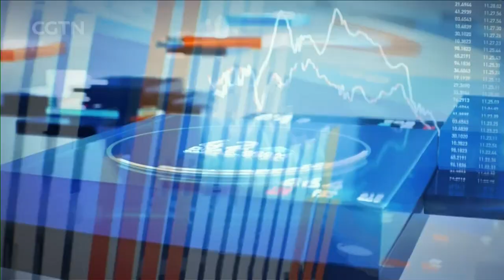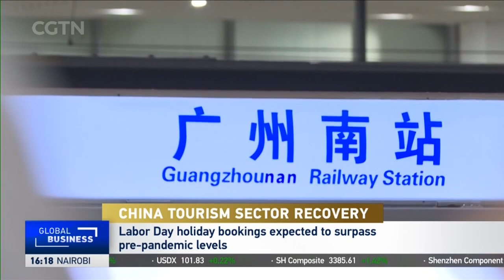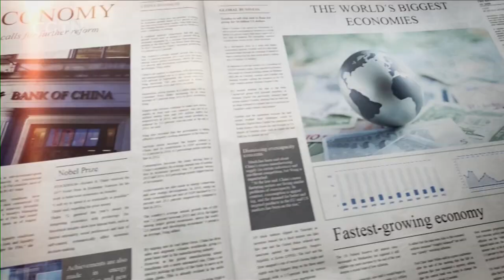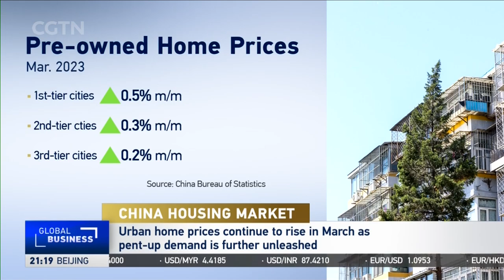2023-04-17 Global Business